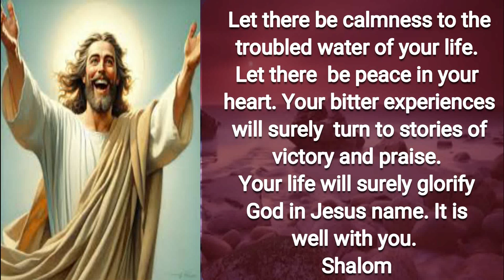Prayer of Faith for Victory